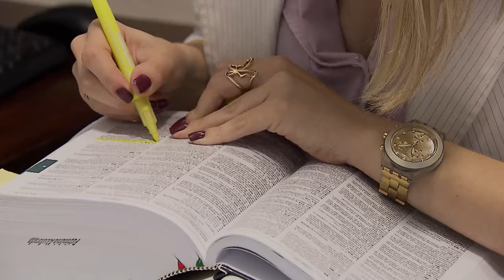Reconhecimento da decadência não prejudica julgamento da impugnação ao valor da causa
​Para a Quarta Turma do Superior Tribunal de Justiça (STJ), o reconhecimento da decadência do direito reclamado na ação não impede que o juízo, de ofício ou mediante provocação, faça a adequação do valor da causa apontado pela parte autora na petição inicial.
O entendimento foi estabelecido pelo colegiado ao reformar acórdão do Tribunal de Justiça de Mato Grosso (TJMT) que julgou prejudicada a análise da impugnação ao valor da causa em razão do reconhecimento da decadência.